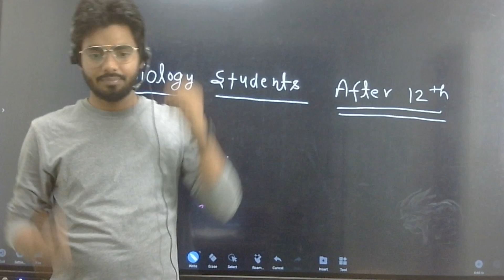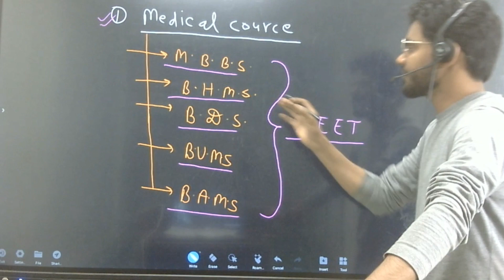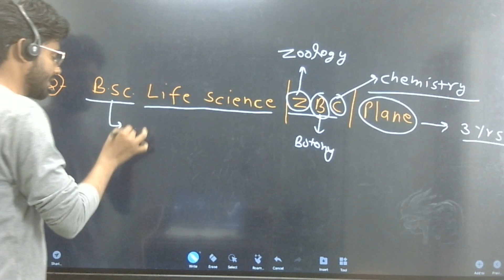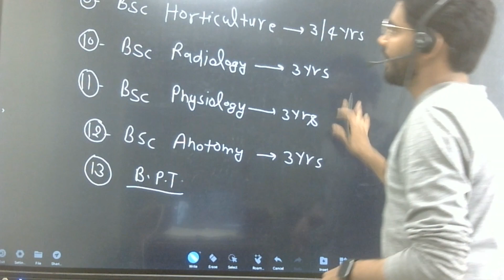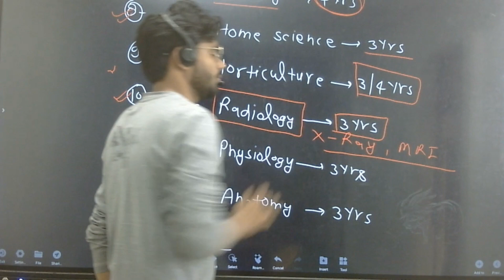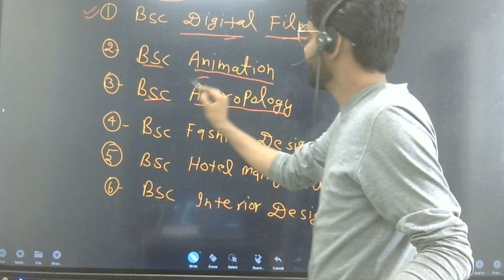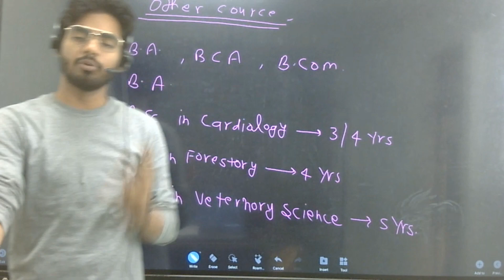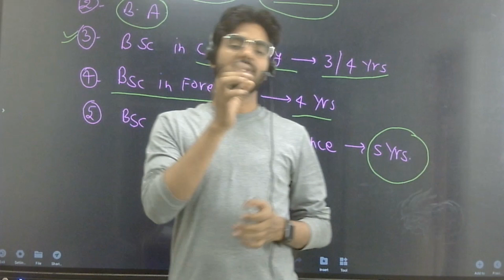Best Career Option After 12th For biology Students {hindi} - Quick Support, Career Option